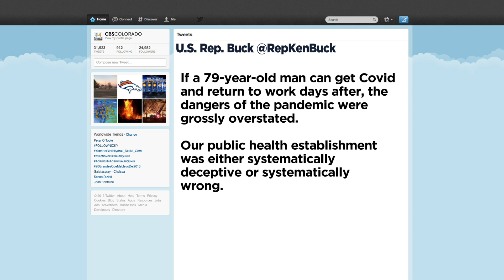Colorado Congressman Ken Buck tweets COVID pandemic 'grossly overstated'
Colorado Congressman Ken Buck tweeted that the COVID pandemic was "grossly overstated."